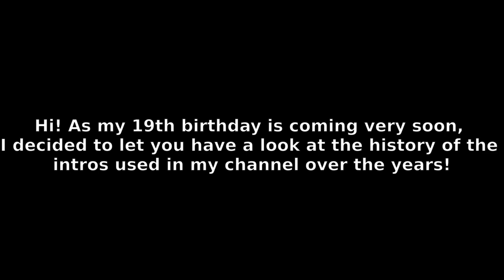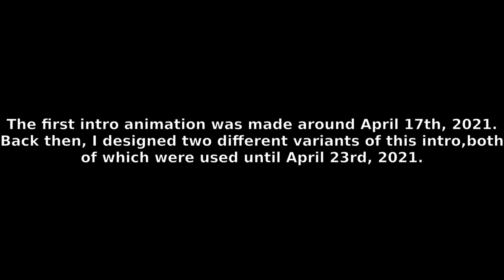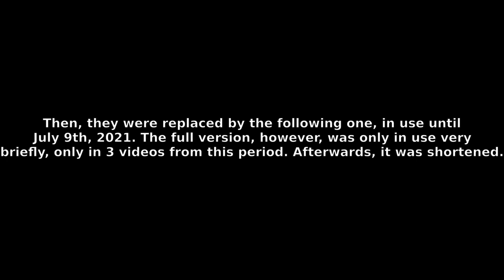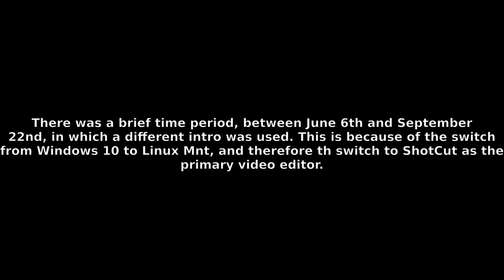Every Intro ever used on my channel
Yes, finally time to look at the history of all my intros!